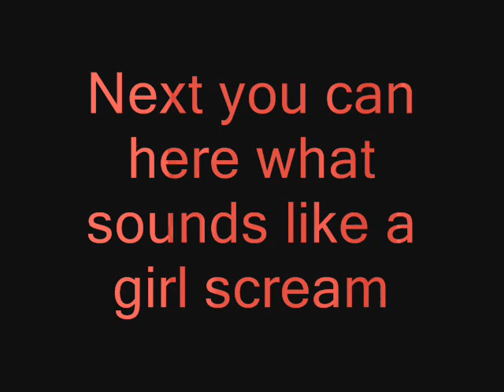Ghost Hunt-Twin City Opera House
Public ghost hunt at the twin cityopera house in McCollensville